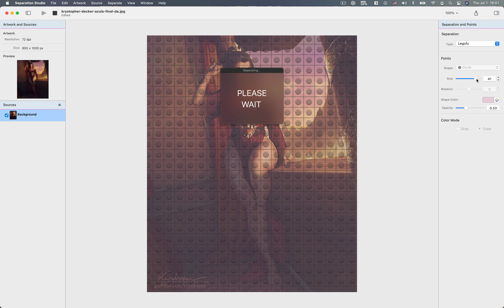How to create Lego Style Pattern Graphic?